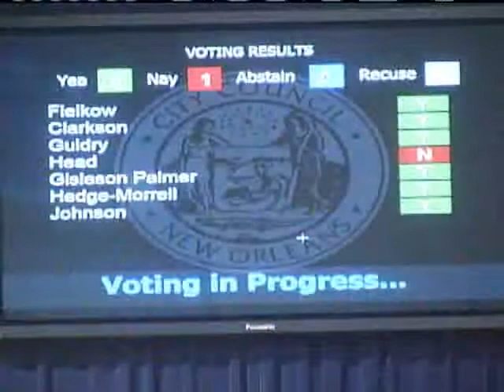City Leaders Reach Agreement On Property Taxes